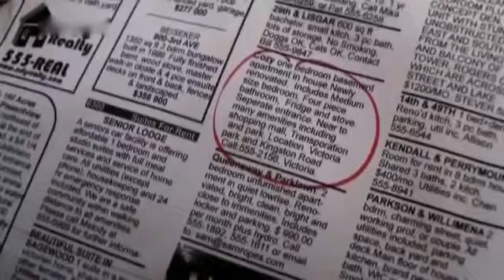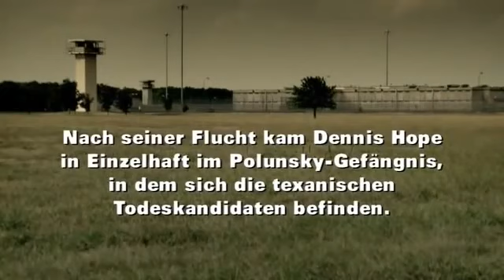Prison Breaks Die wahren Geschichten Dennis Hope Der Running Man 3 3